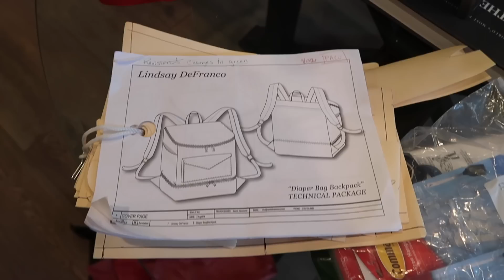AS CLOSE TO A HOUSE TOUR AS YOU'RE GOING TO GET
In this video:
-I continue "nesting"
-Trey fights some fires
-I give you a "house tour"

THERE'S THAT.

I'm Lindsay, a 28 year old GA girl living in Los Angeles with my husband, Phil, and our 3 year old son. Our dogs Ace and Rookie are Yorkshire Terriers. We are expecting another baby boy, Carter, in September! I'm stumbling through motherhood one step at a time and am happy to share all my ups and downs with you. Welcome to the fam!

Shot on a Canon g7x mark II
Book's that I always talk about:
*Happiest Baby on the Block
*Moms on Call (Kindle)
*Whole Brain Child
Happiest Toddler on the Block
No Drama Discipline
How to Talk So Kids Will Listen